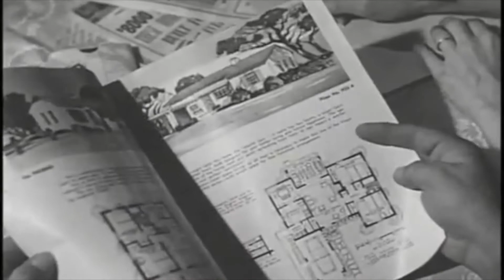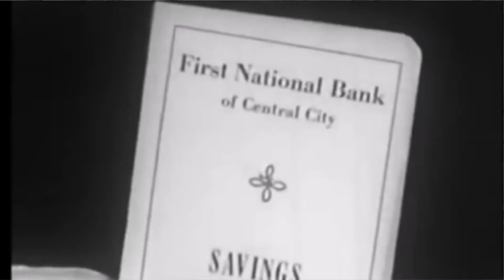Home Buying Hacks: 2-minute Tips To Make You A Pro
Two Minute Tips I Home Buying 101#FirstTimeHomeBuyer
What 3 things do you need to know before you even start your home search? Check out this quick video to get you started on the road to home ownership!

denaburton dena burton homes denaknows web tv first time home buying real estate agent entrepreneur buying a house mortgage process blogger